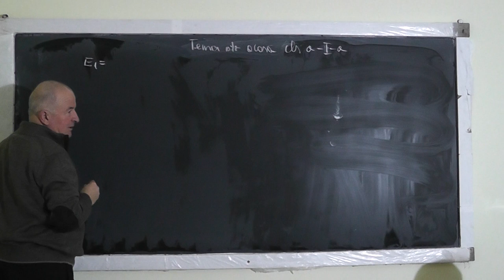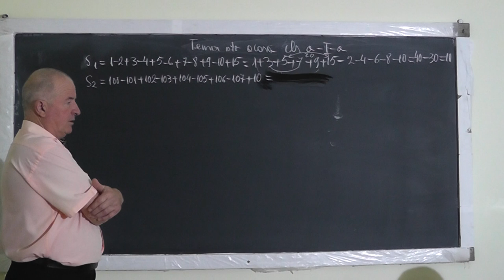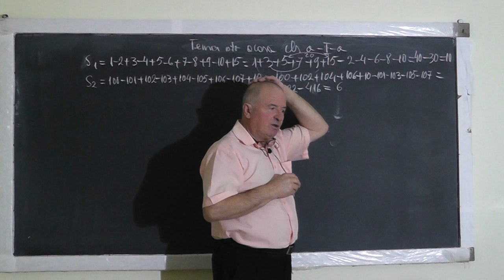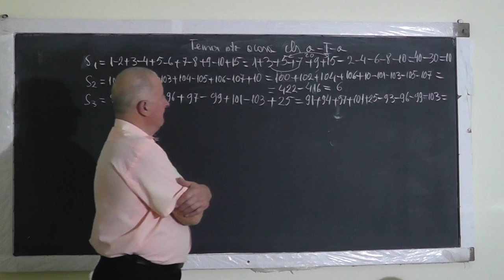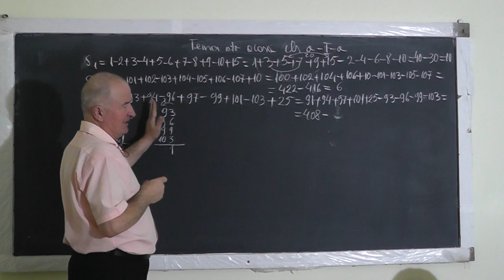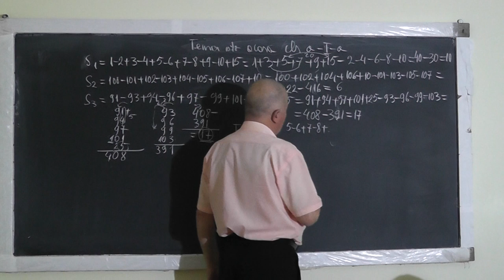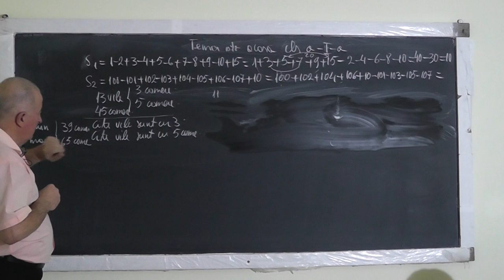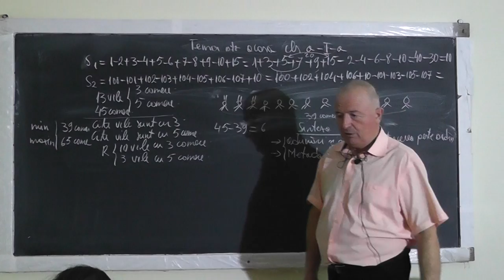Lectia 1251 Adunari si scaderi cu Mario | Metoda comparatiei si metoda falsei ipoteze - Clasa 1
Aceste lectii sunt SUSTINUTE de VOI si daca va sunt utile, as aprecia un Like, Share, Comment - In aceasta lectie de matematica pe care o puteti vedea in direct si pe rezolvam impreuna cu Mario o serie de adunari si scaderi cu trecerea peste ordin, precum si o serie de probleme de aritmetica prin metoda comparatiei si metoda falsei ipoteze.